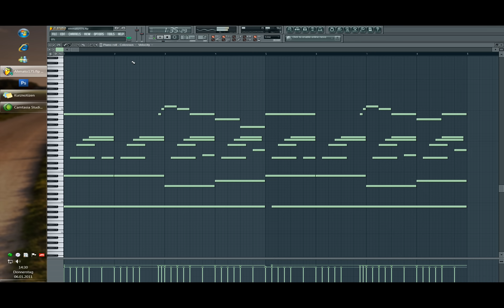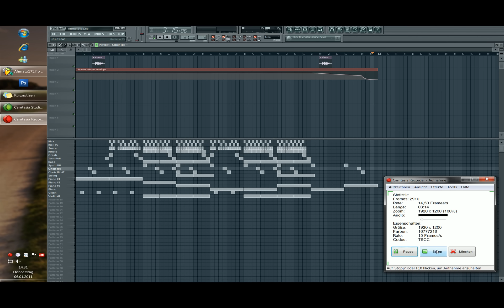Sad RnB Rap Piano Beat Instrumental {Hip Hop}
Hey People Happy New Year :D

i made this beat a long time ago. this is a very amazing piano beat.
with nice strings in the hook and very hard Drums :D
yeah check this out... and This Beat is for free you can rip it.

Peace ;D

Ahmato Beatz

Visit Us PLEASE !